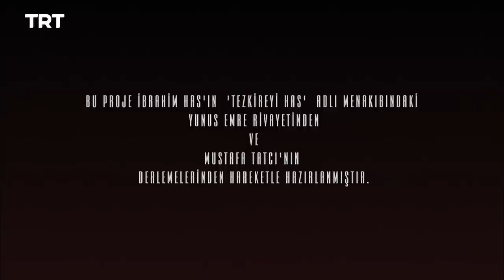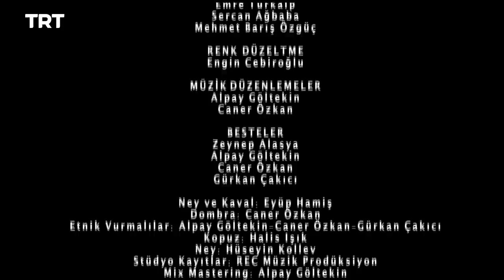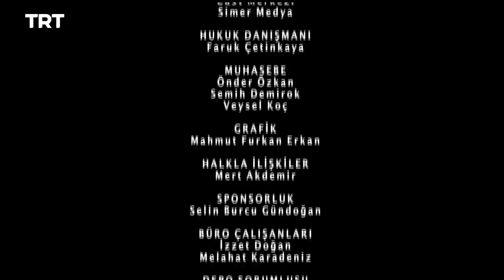Yunus Emre - Season 1 Episode 4 (English subtitles)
The death sentence may change the course of Yunus's life, and he is torn between Tabduk Emre and the Brotherhood.